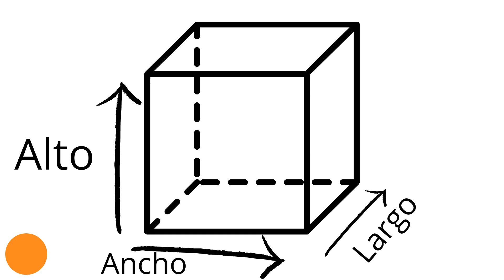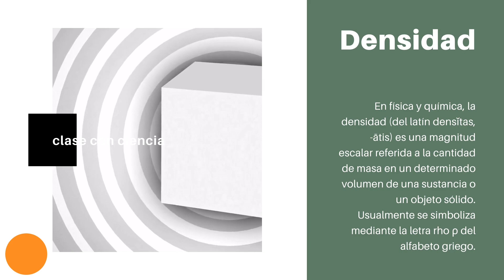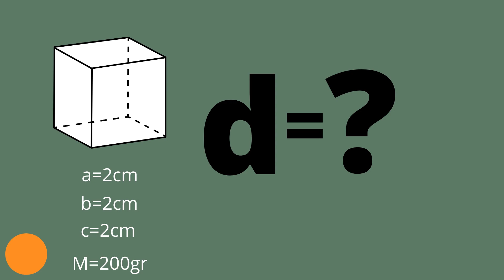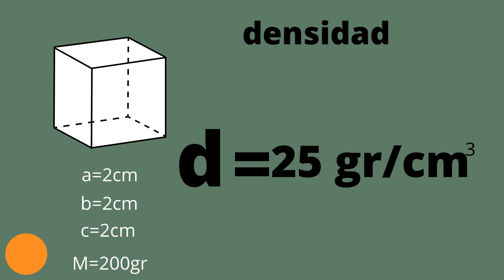Volumen & Densidad PROPIEDADES DE LA MATERIA